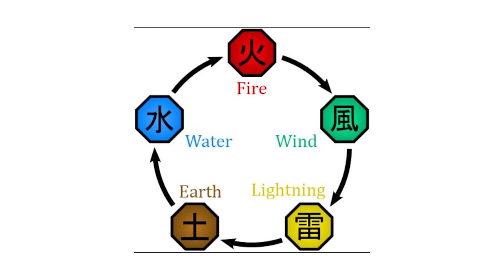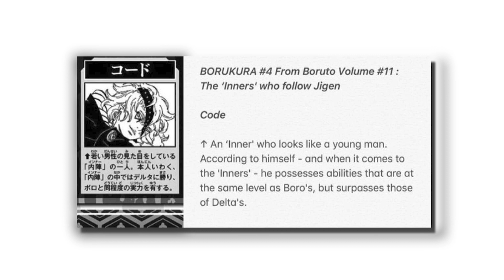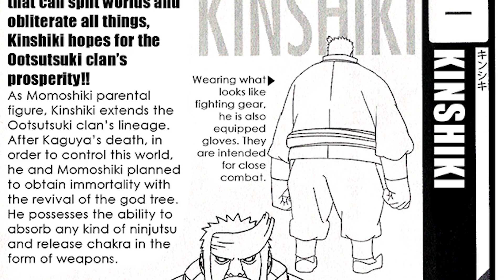Top 20 Strongest Boruto Characters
In the Boruto universe, there are multiple insanely overpowered characters with unique abilities. However, only a few of them can fall into the category of Top 20 Strongest. This is why I took the time to analyze each character to create the most accurate Power Tier List.